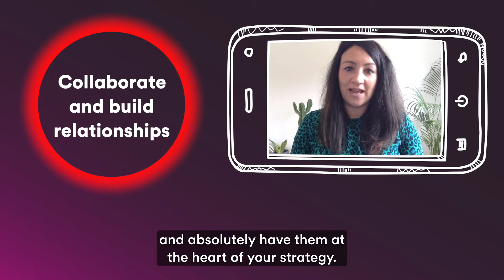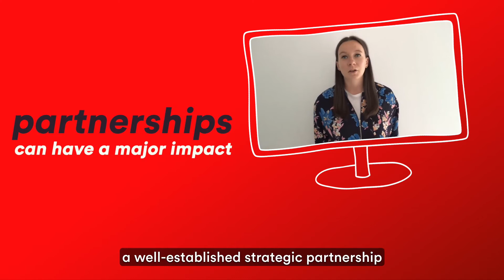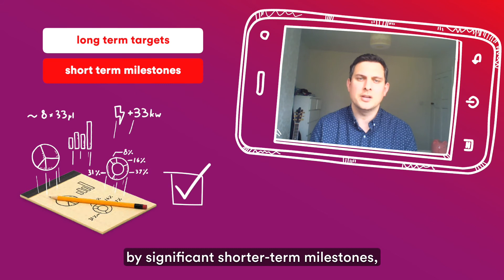Sustainability team: Reflections on delivering our 2020 strategy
Reflections from Virgin Media's Sustainability Team from delivering their 2020 strategy.